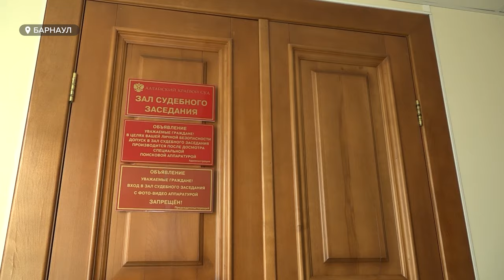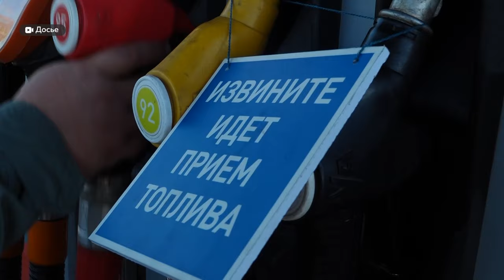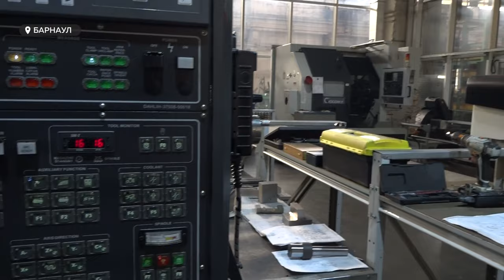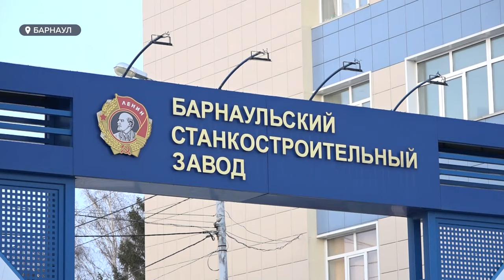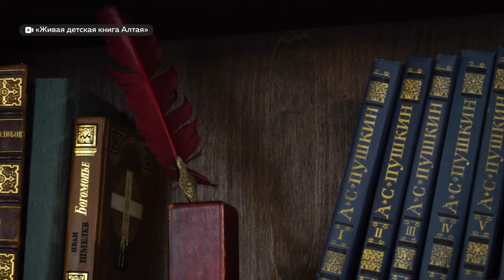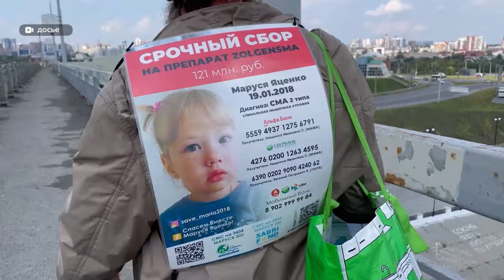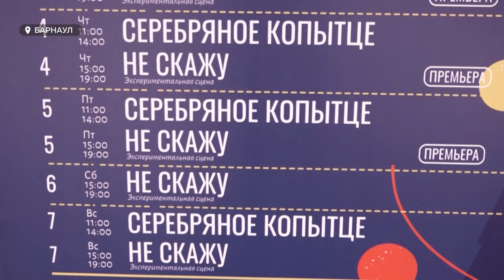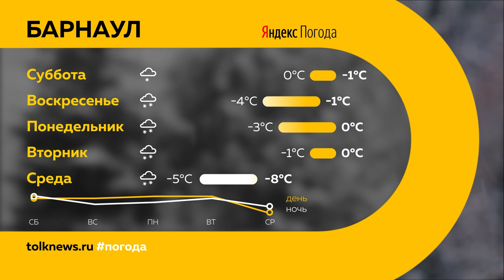«День с Толком». 30.12.2023. Итоги недели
Смотрите в выпуске:

00:00 Начало
00:28 Происшествия года
04:17 Экономические испытания
08:02 Уверенный рост промышленного сектора
13:16 Достижения "Толка"
16:47 Спортивные достижения
20:07 Славянский символ года
22:50 Астрологический прогноз
28:25 Нумерологический прогноз
31:51 Праздничные мероприятия
35:28 Погода